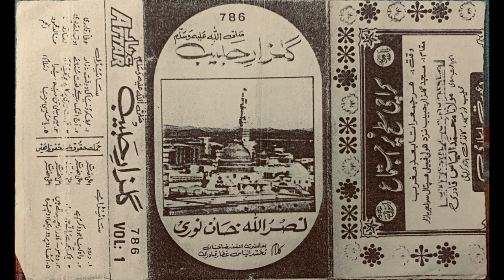Chamak tujh se pate by Nasrullah Khan Noori